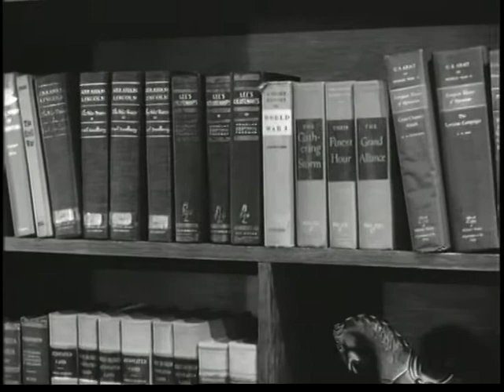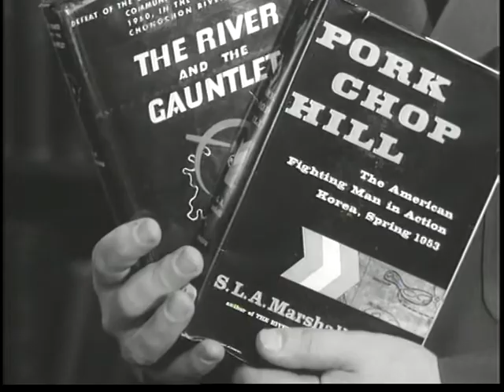WAR'S END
WAR'S END - Department of Defense 1959 - PIN 30120 - THIRD AND FINAL FILM ON KOREAN WAR - BRIGADIER GENERAL S.L.A. MARSHALL ASSESSES THE WAR AND THE EFFECT IT HAS HAD ON TRAINING IN TODAY'S ARMY.